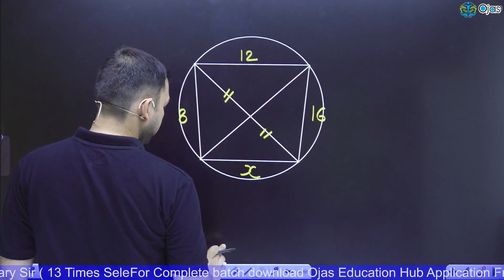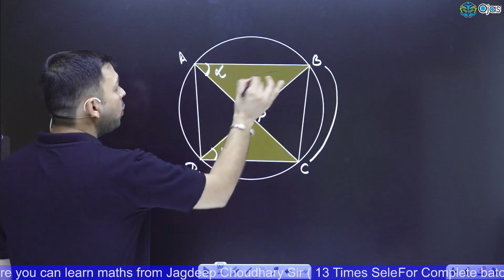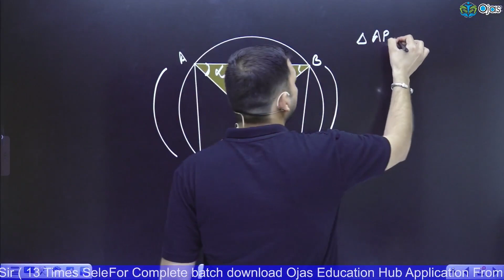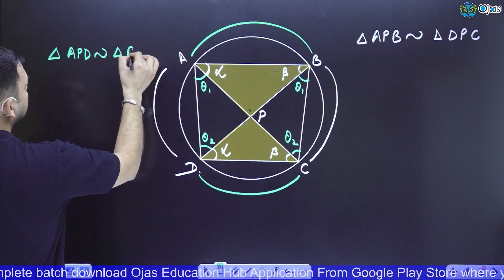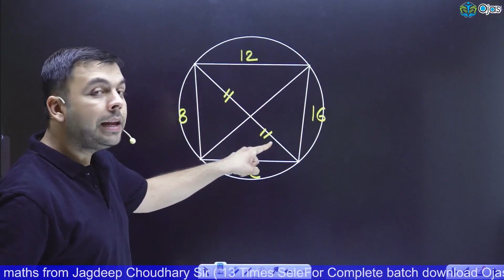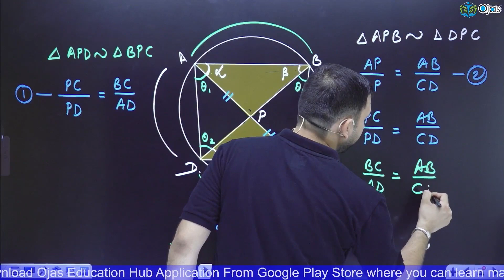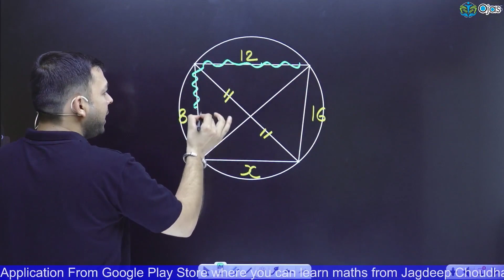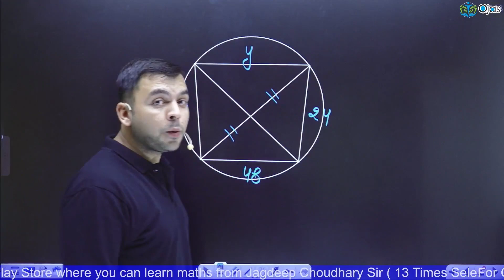Geometry Concept #1 | Think Without Ink Series | Jagdeep Sir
Maths By jagdeep Choudhary Sir

Geometry 1 | Think Without Ink Series |  Jagdeep Sir

jagdeep Choudhary Sir is an Maths expert with more than 10 years experience in various coaching institutes in India like Ojas Education, Mothers Education Hub, Saarthi Institue Udaipur, Abhigyan Sarokar Classes etc.
He Himself is also been selected in more than 13 Govt. jobs some of them are
1. ASO in CSS
2. Preventive Officer In CBEC
3. SBI PO
4. IBPS PO
5. Excise Inspector in CBEC and so on

Thousands of his Students are working in Different Government job. His teaching style suits everyone from amateur to experts. He always starts each and every topic from Zero Level for deep understanding.

This channel is aimed at helping students improve their grammar by sharing online lessons.
📱 Prepare Maths from Basics to Advanced on Ojas Education Hub App( Live Online Classes):
🚀Clear SSC CGL Mains Maths With Jagdeep Choudhary Sir
Square | vedic maths | part 1 | ojas education
how to find square
💥Batch Join करने के लिए Playstore से Ojas Education Hub App Download करे।
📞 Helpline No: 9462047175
How to buy a course from Ojas Education Hub App:
🔴 There are two sections: Store, Batches
👉 If you want to succeed in Government Exams, then you Ojas Education Hub App is the Best Platform for you.
📱 Why Choose Ojas Education Hub App for Competitive Exam Prep:
🔴 Live Sessions
FOR OFFLINE BATCHES : - Ojas Education
INQUIRY FOR OFFLINE CLASSES : -  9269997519 & 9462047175